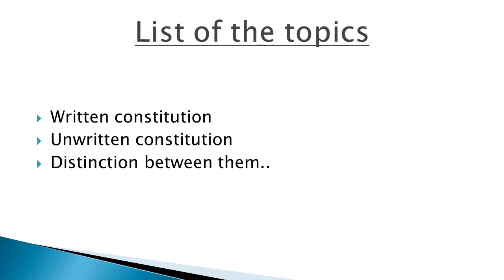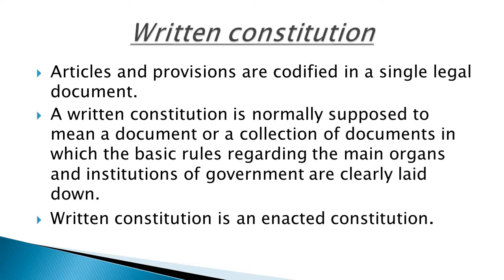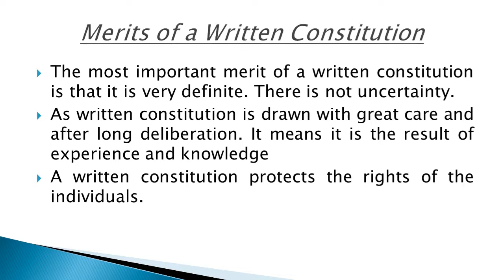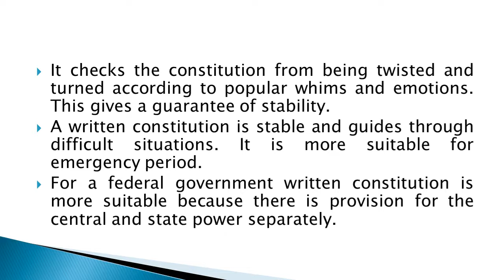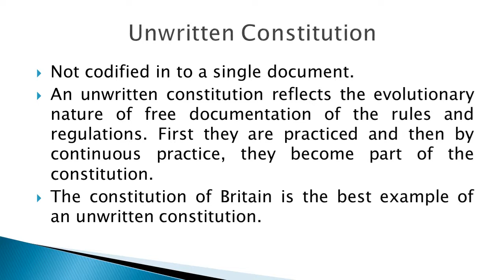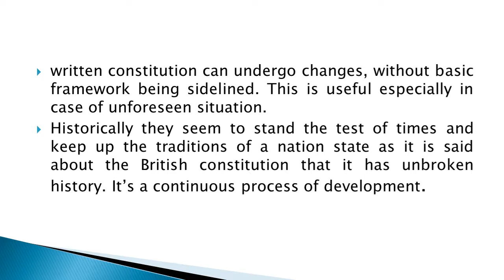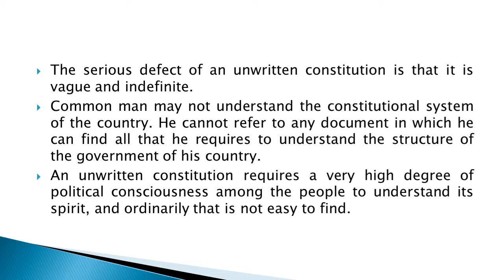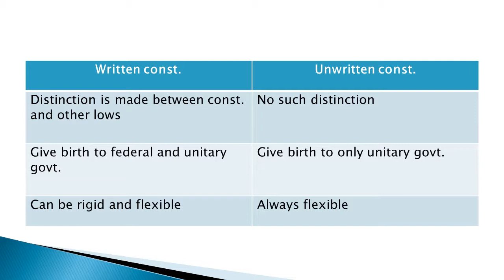Written constitution and unwritten constitution /polity lecture 3/by Shidharth Bora....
Indian polity series